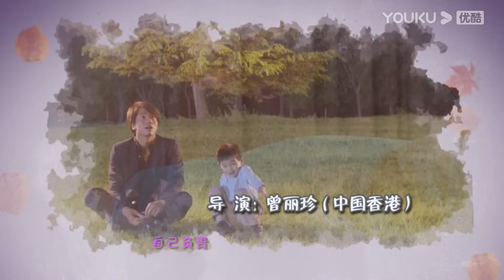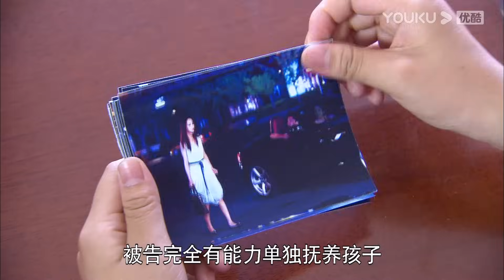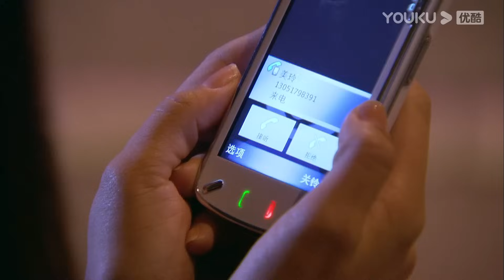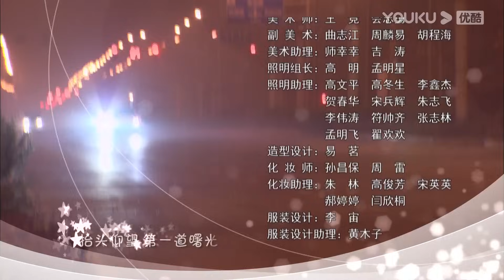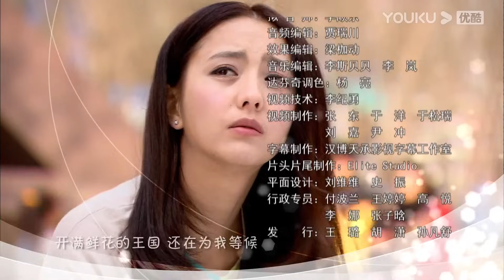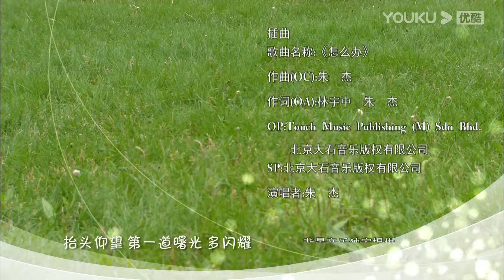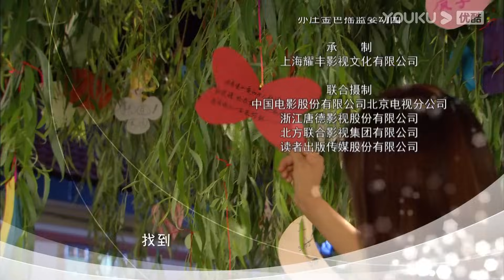[INDO SUB] Loving, Never Forgetting EP05 | Yan Chengxu / Tong Liya | YOUKU